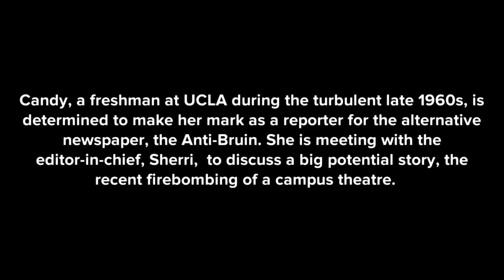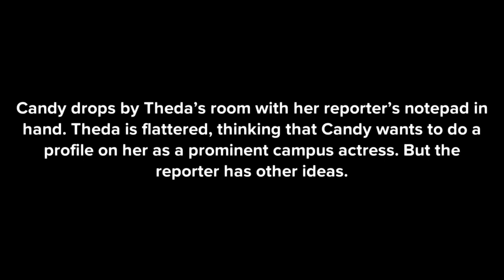Candy, Girl Reporter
A budding campus journalist during the turbulent late 1960s must choose between a big story and a close friendship.